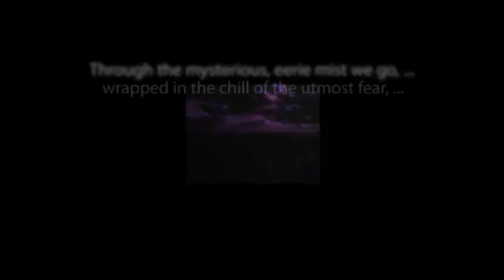CBS Radio Mystery Theater "Sleeping Dogs" hosted by E.G. Marshall